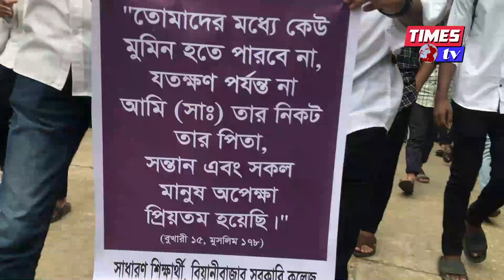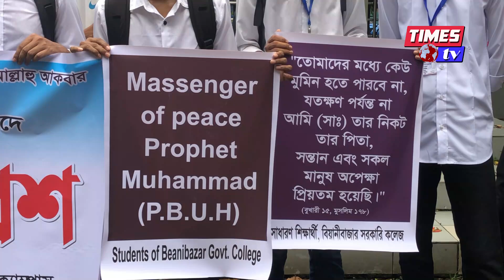মহান বীকে ক টু ক্তি র প্রতিবা দে বিক্ষো ভ মিছিল